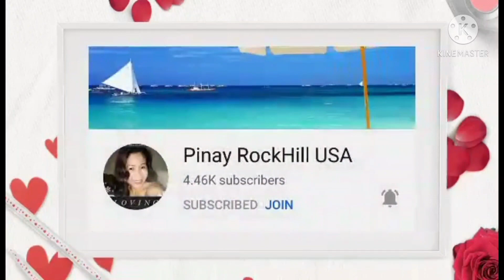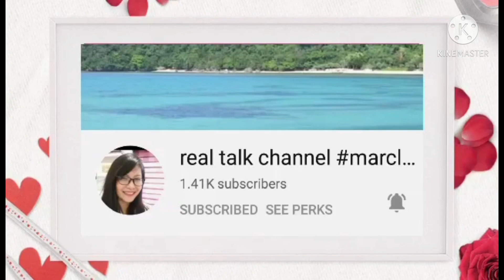Korean Traditional Maki Roll|Violeta Madarang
Koreantraditionalmakiroll Violeta Madarang

Ingredients:

plain rice
ham or spam
carrot
eggs
cucumber
oding (optional)
crab stick
yellow radish(damuji)
nori wrapper